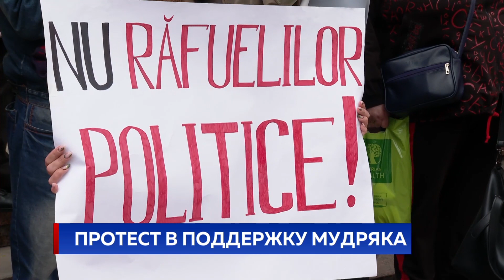Протест в поддержку Мудряка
Снятие депутатской неприкосновенности с депутата Раду Мудряка вывело людей на улицы. Социалисты - депутаты и советники, а также сторонники ПСРМ провели протест перед парламентом, утверждая, что Мудряк стал жертвой политических репрессий. При этом в зале пленарных заседаний представители Блока коммунистов и социалистов заблокировали парламентскую трибуну и заявили, что выйдут на массовые акции протеста.